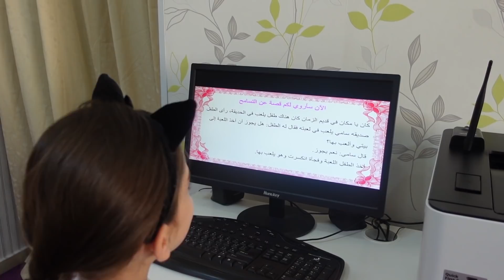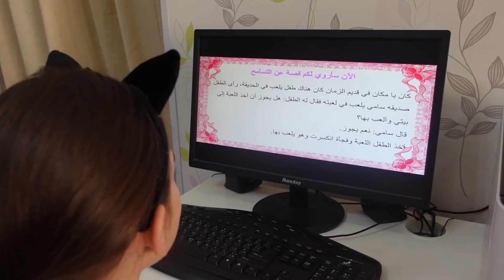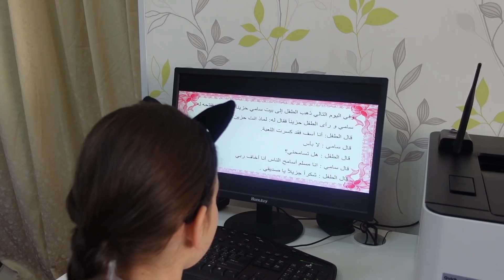شو عملوا البنات لحتى وصلوا للمسامح كريم؟! 😳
هل تسامح جوان أختها ليليان بعد كل ما عملته بها ؟!!